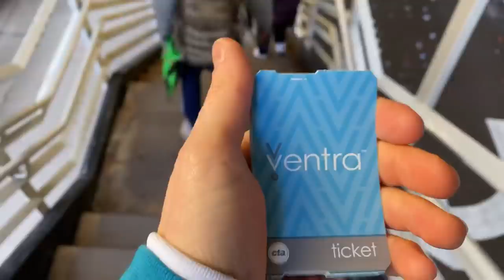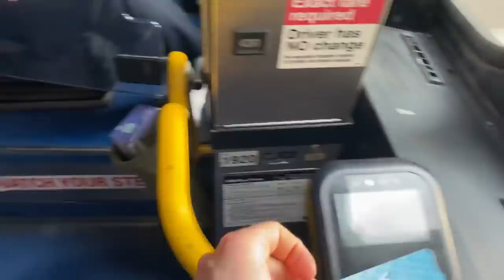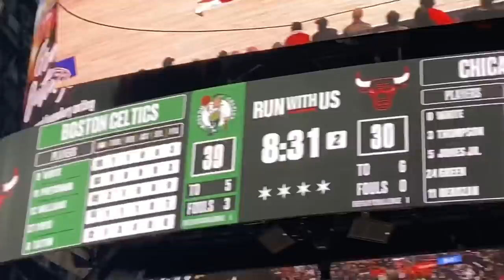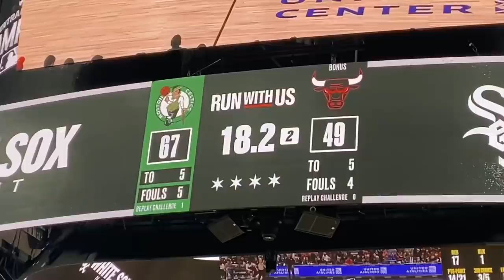Chicago Eindrücke & Bulls vs Celtics live gucken | KobeBjoern Vlog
Spiel 4 der Community-Reise. Die Chicago Bulls treffen auf die Boston Celtics. Außerdem ein bisschen Sightseeing, also Chicago Wahrzeichen auschecken. Erstmal nur in Downtown.

Die Vlogs & Highlights zu Spiel 2 & 3, Bulls vs Bucks & Bucks vs Mavs, werde ich nächste Woche posten. Wenn ich wieder in Deutschland bin und besser schneiden kann.

Diese Spiele haben wir bisher gesehen.

Spiel 1: Bulls vs Heat
Spiel 2: Bulls vs Bucks
Spiel 3: Bucks vs Mavs
Spiel 4: Bulls vs Celtics

Spiele die noch vor uns liegen:

Spiel 5: Bucks vs Celtics
Spiel 6: Bulls vs Hornets

6 NBA Spiele in 9 Tagen. Crazy!!